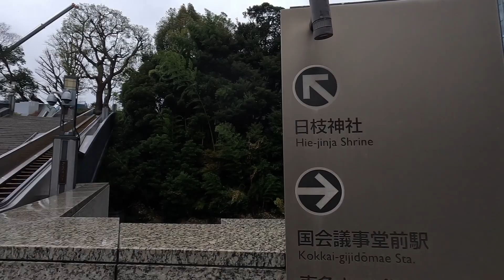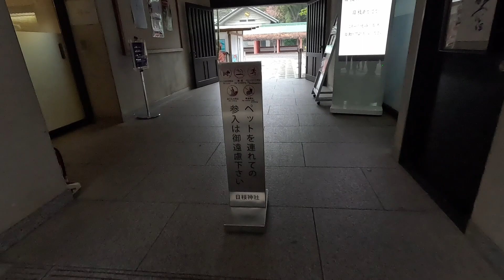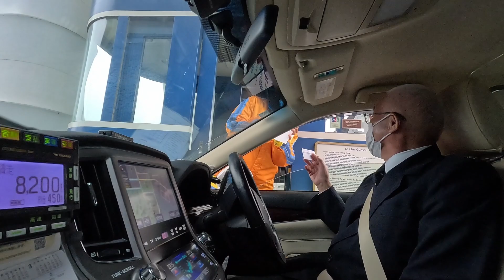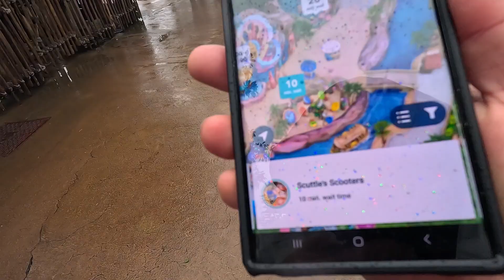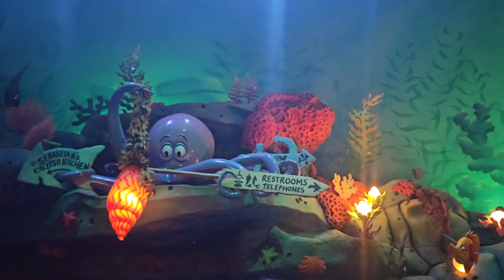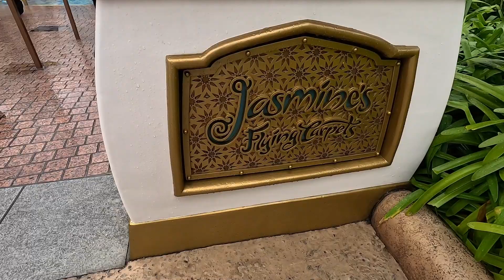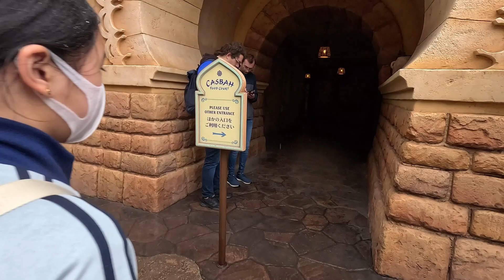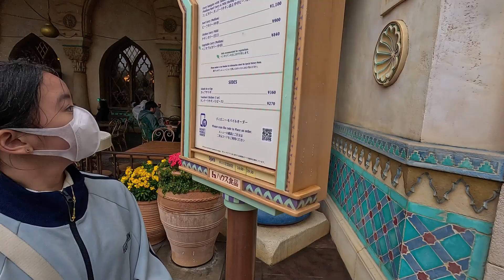Tokyo Japan | Disney Sea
Tokyo Japan | Disney Sea | Day 4